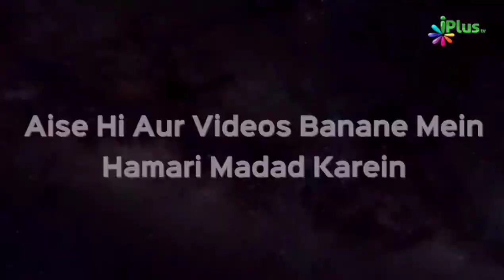Fraud Alert - Whatsapp Se Paison Ka Fraud Ho Raha Hai Aise | Dr. Abdul Karim Alig | iPlus TV